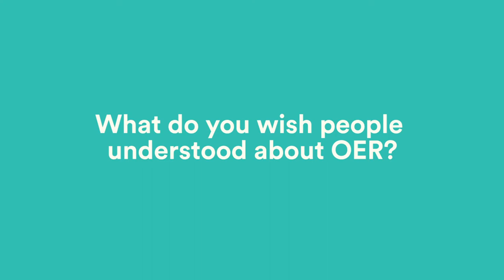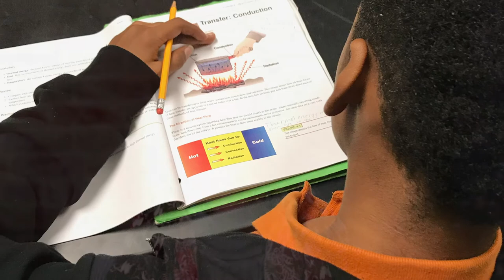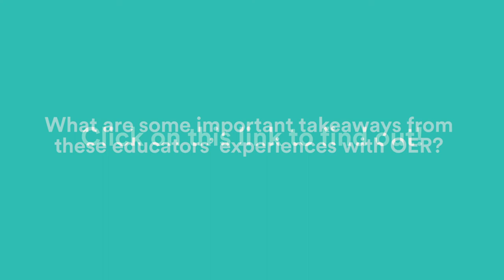Final Words about OER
In March 2018, ISTE and New America invited several education leaders to Washington, DC. Each shared their state or district's experiences with using open educational resources (OER). In this interview, we asked them, “What do you wish people understood about OER?”

Click on the link below to access the full playlist of their interviews.